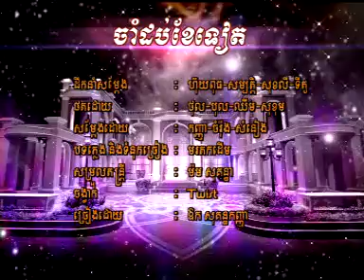RHM VCD Vol 177 - 05. Cham 10 Khae Teart - Ouk Sokun Kanha